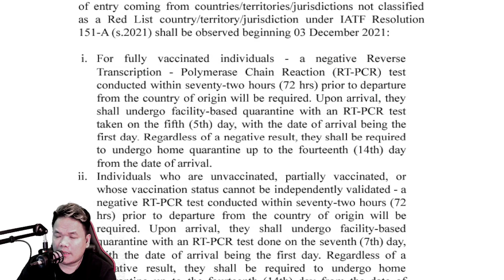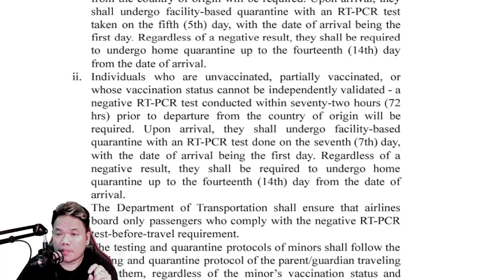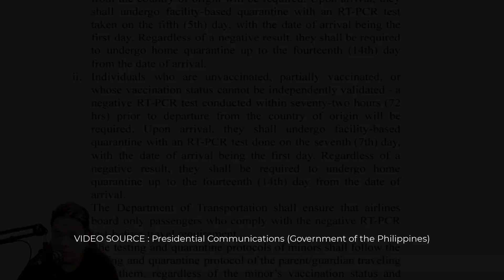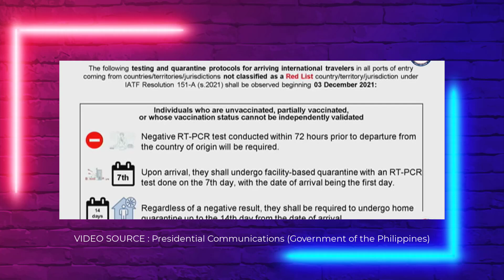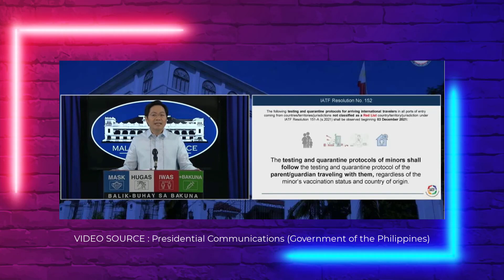MGA PAUWI NG PILIPINAS DAPAT ALAM NIYO ANG BAGONG PROTOCOLS NA ITO.